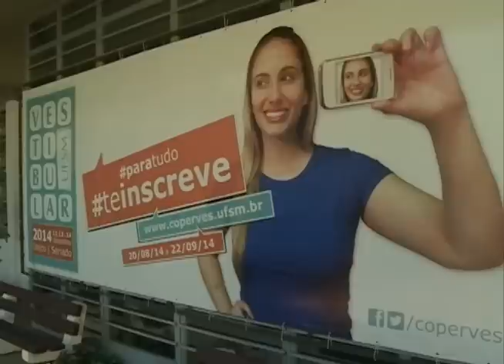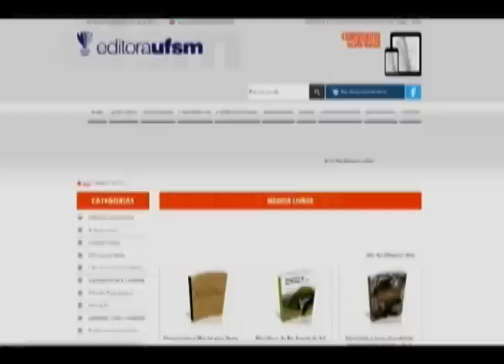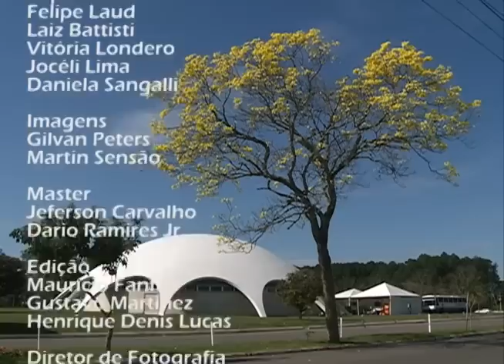Redação TV Campus - 11.12.14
Os destaques do Redação TV Campus de quinta-feira (11.12) foram:

- Trânsito durante o Vestibular;
- Entrevista com o Diretor do CT, Eduardo Rizzati;
- Lançamento de E-Books e Revistas.

As notícias da UFSM você acompanha no Redação TV Campus, de segunda a sexta-feira, às 21h, no canal 15 da NET ou no